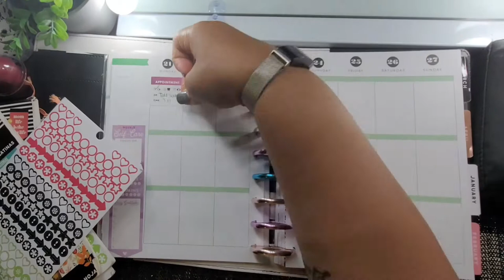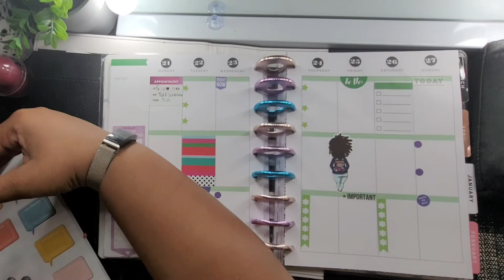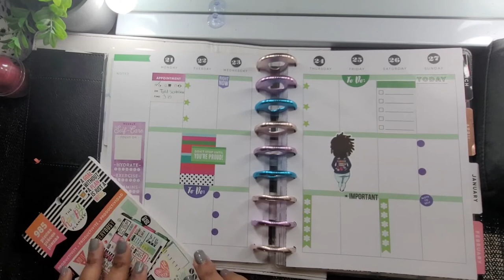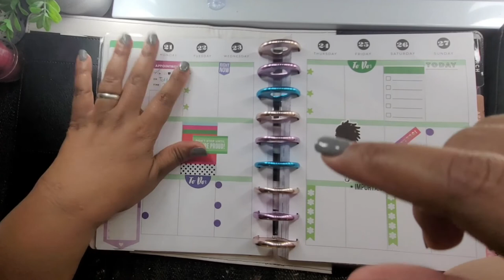Come Plan With Me 12/21-12/27